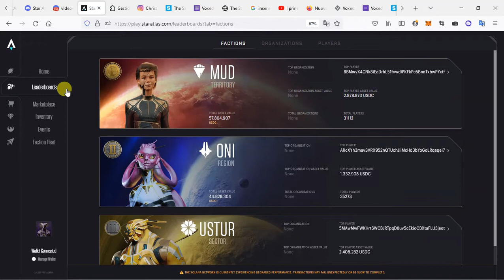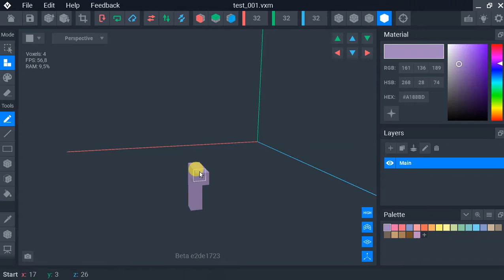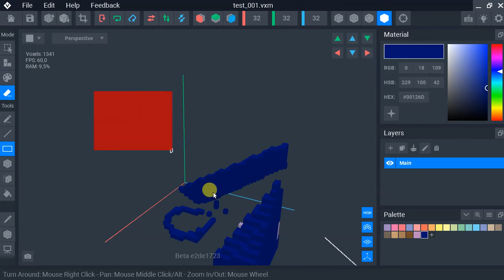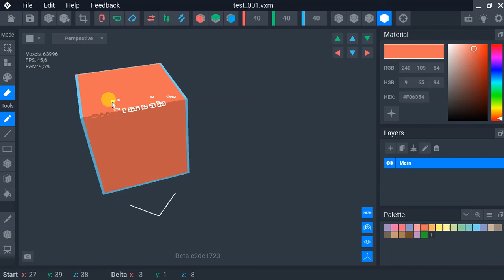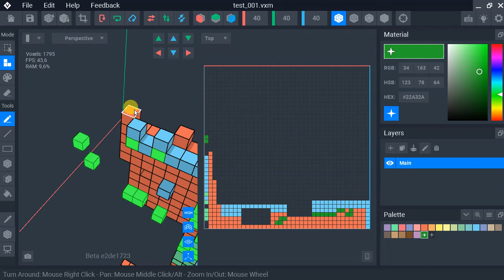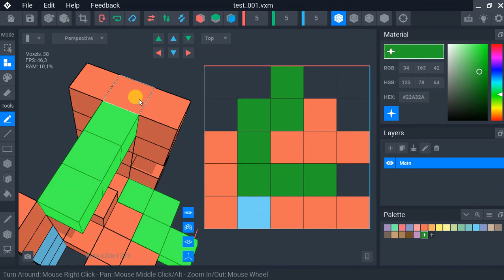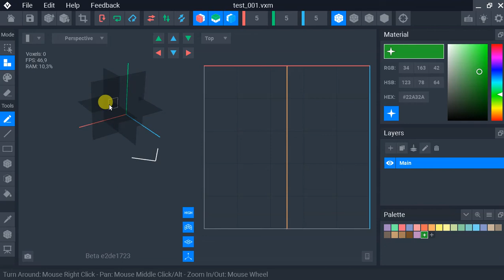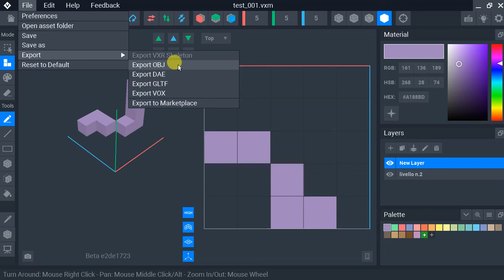VOXEDIT TUTORIAL BASICO PRIMA PARTE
Comer realizzare forme tridimensionali con i pixel cubici di VOX EDITOR sulla piattaforma THE SANDBOX, dove si svolgerà il contest dal 1 al 14 Maggio riguardante la creazione di asset NFT con i personaggi del famoso metaverso nascente STAR ATLAS
maggiori info sul STAR ATLAS ITALIA - la gilda italiana del metaverso Star Atlas.